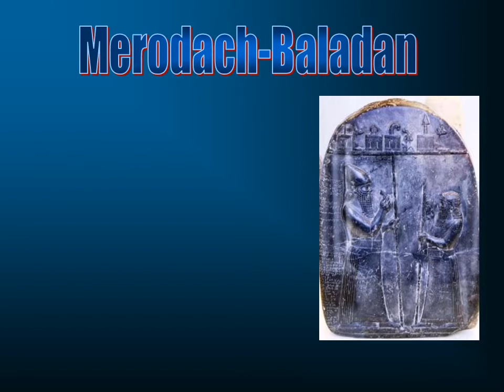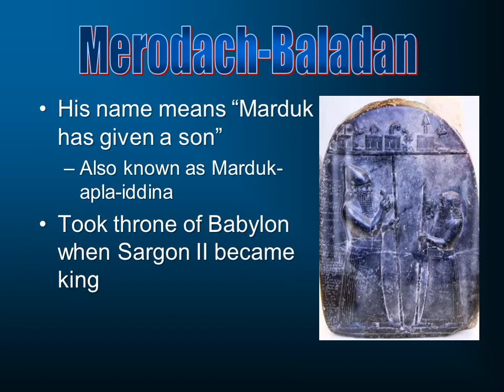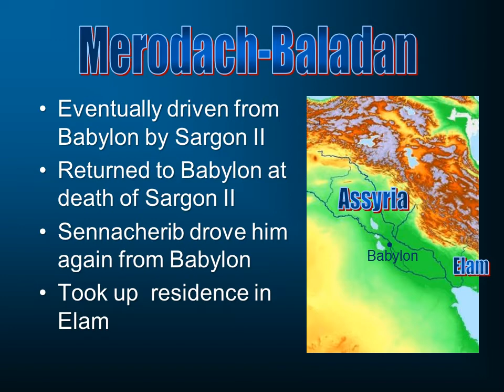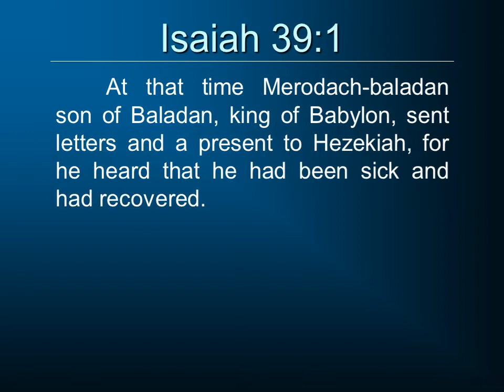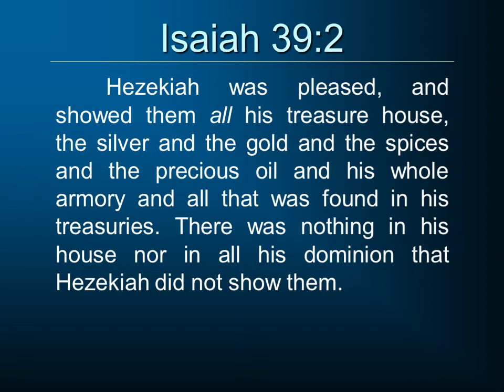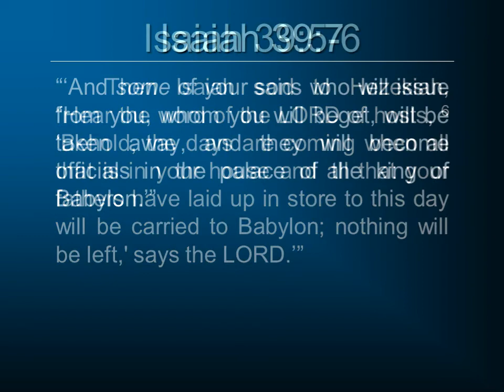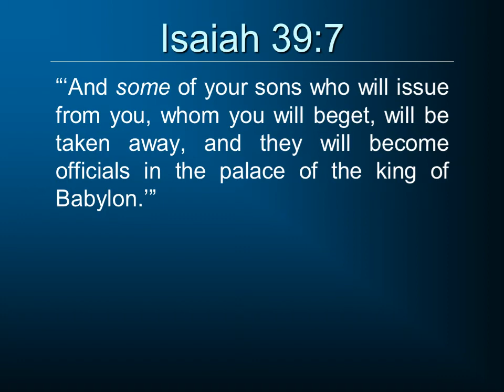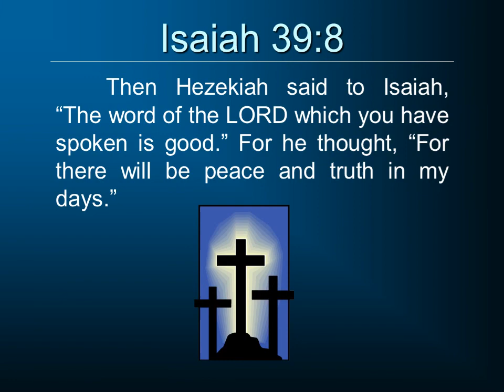Old Testament Prophets: Isaiah 39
Hezekiah is told that he is about to die.  In this chapter, we see his prayer and God's answer.